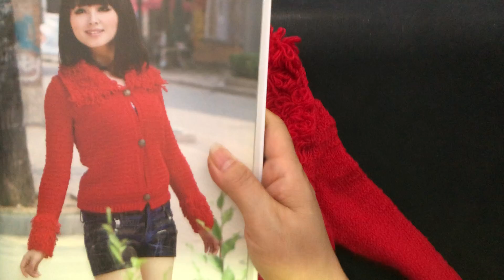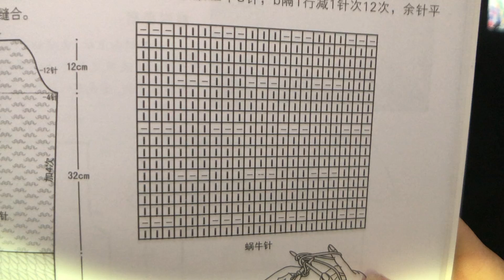DIY knit design ｜how to Knitting ｜tutorials sweater shawl cardigan 0300